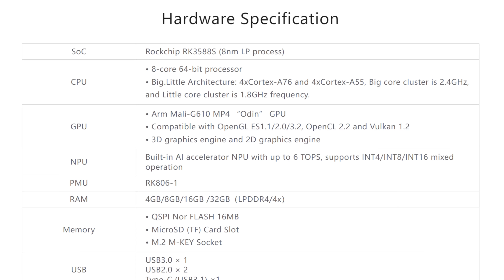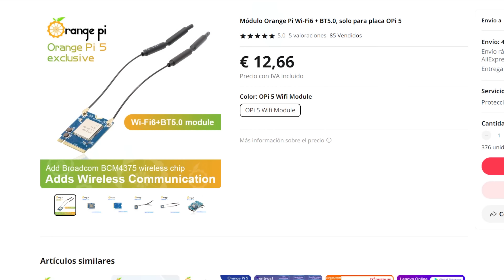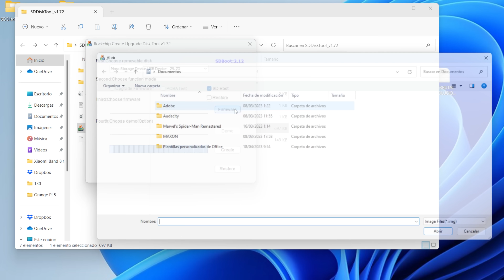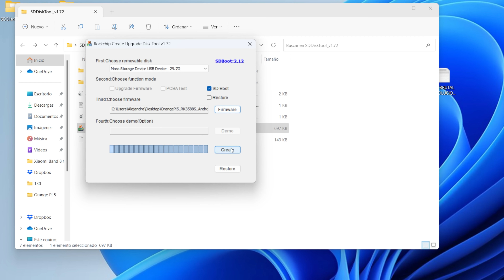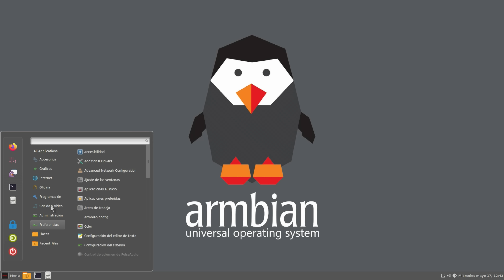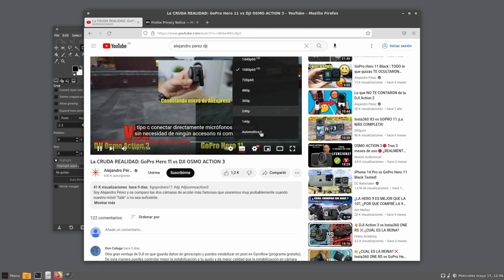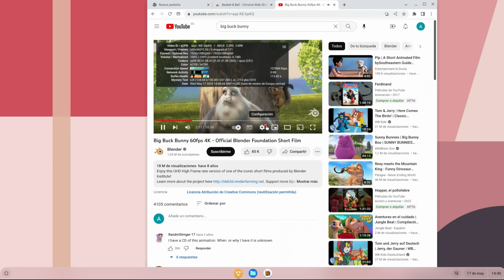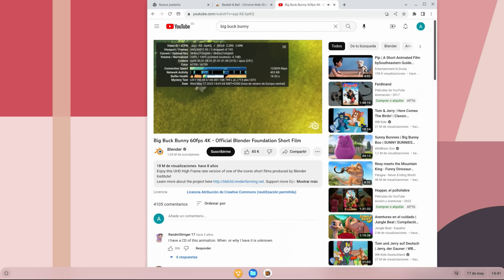Orange Pi 5 es un MICRO PC CHINO que NO puedes SUBESTIMAR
Soy Alejandro Pérez y os cuento cómo es el pequeño ordenador chino llamado Orange Pi 5. Este PC es el competidor directo de la famosa Raspberry Pi 4.